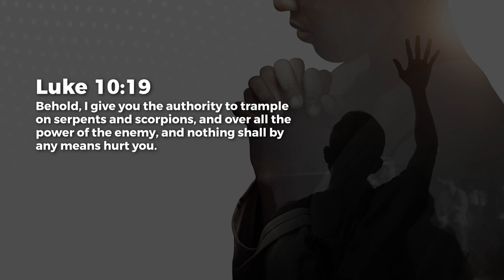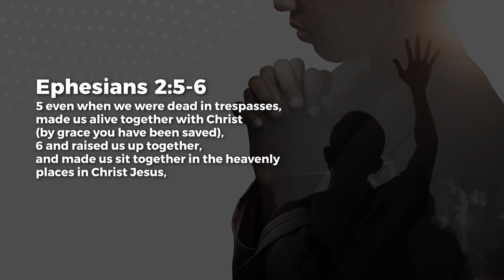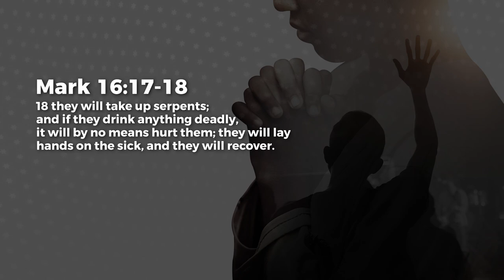God Has Given Us His Authority! - Jeyakumar Isaiah | Daily Devotion, October 20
Today's Daily Devotional: God Has Given Us His Authority!